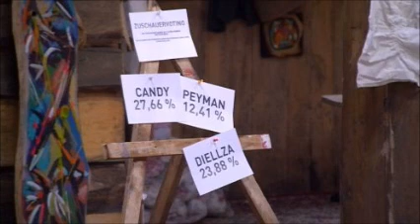Newtopia /Faketopia Podcast #60